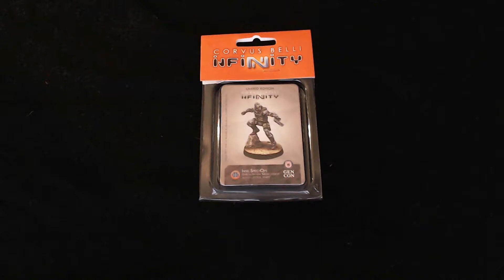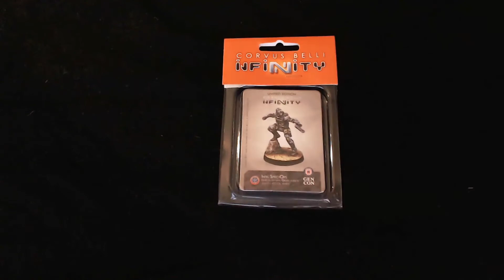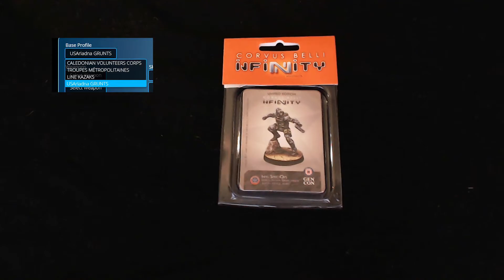Intel Spec-Ops GenCon Exclusive Grunt Version - Unboxing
Предлагаем вашему вниманию unboxing лимитной grunt-версии миниатюры Intel Spec-Ops с GenCon 2017 для Infinity от Corvus Belli.